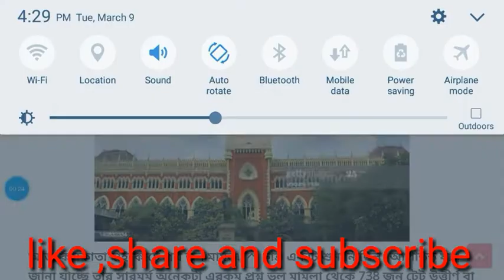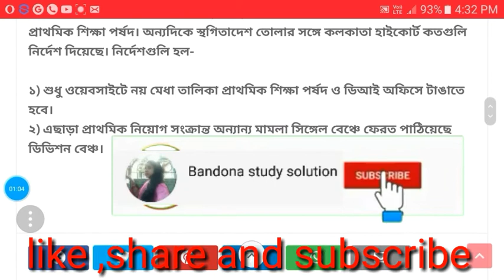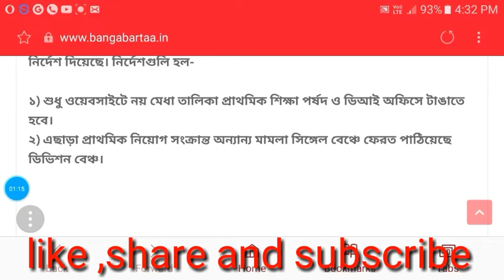প্রাইমারি টেট কাউনসিলিং কবে/দ্বিতীয় লিস্ট কি বেরোবে/full update news today